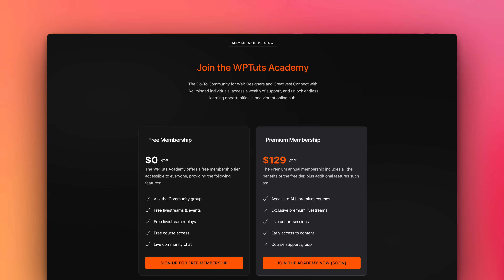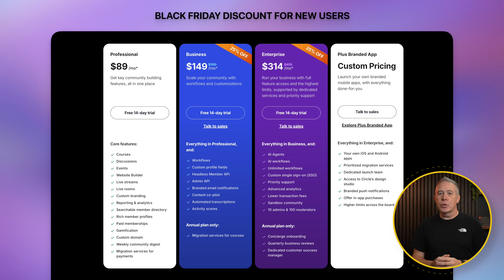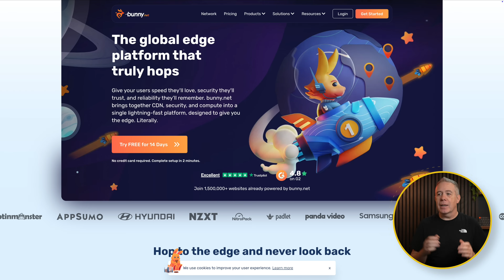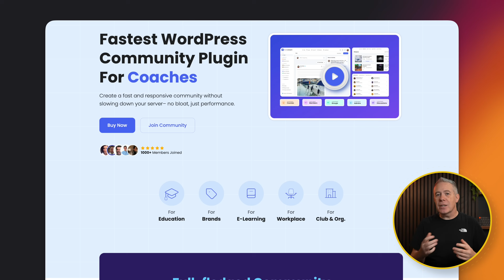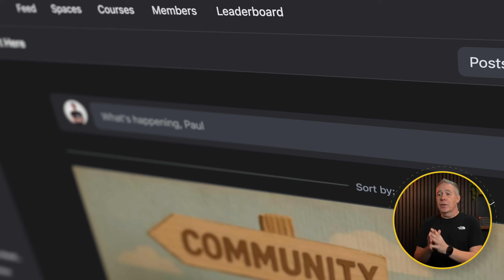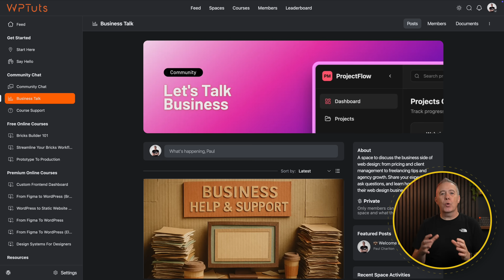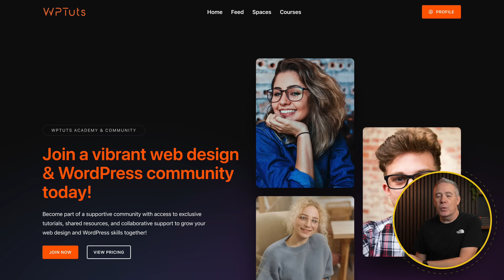Why I Left Circle and Closed The WPTuts Academy (And What's Next)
In this quick update video, I explain why I’ve decided to close the WPTuts Academy and move everything over to the WPTuts Community platform.

I cover the shift from Circle due to cost and limitations, and how the new platform offers better integration, control, and sustainability using tools like FluentCRM and FluentCart.

You’ll also hear about upcoming free and premium mini-courses, a new Business Talk section, and the future direction of the WPTuts Community.

► WORDPRESS PLUGINS ◄